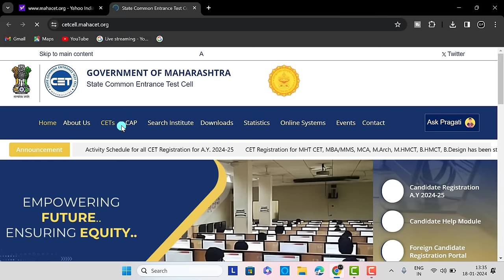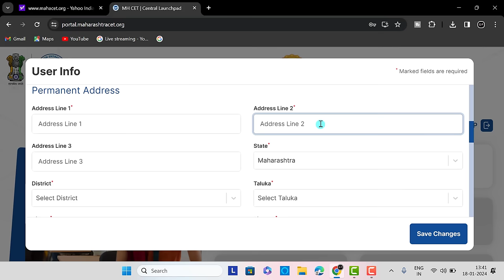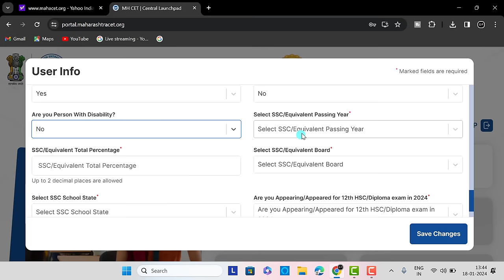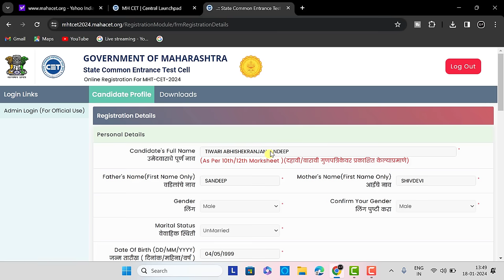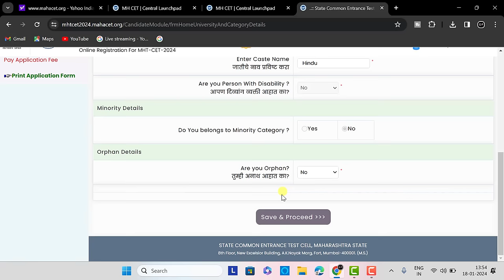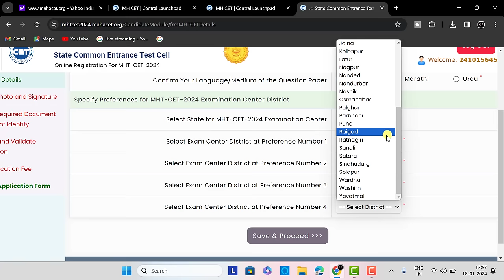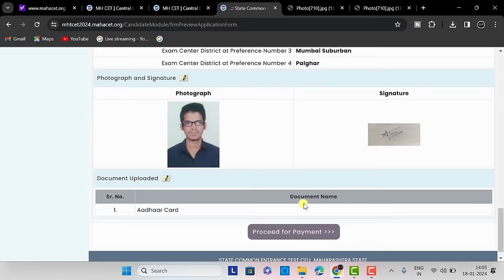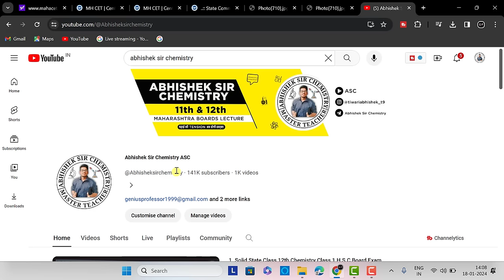MHT-CET application form filling process 2024 Step By Step Form Filling |Abhishek Sir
Follow your Abhishek Sir Chemistry on Instagram🙌

Topics Covered ✅

mht-cet application form filling process 2024,how to fill